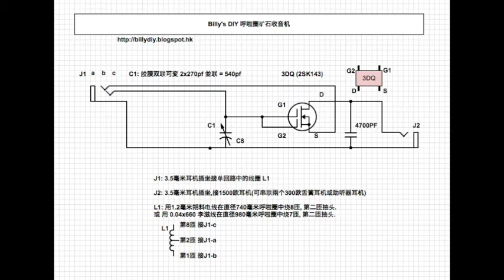Hula Hoop Crystal Radio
Build a Crystal Radio 740mm or 980mm in diameter using a Hula Hoop.
Listen to radio battery free. Reception is strong and radio is loud.
The Hula Hoop can be taken apart to be carried and re-assembled back to a big loop in no time.